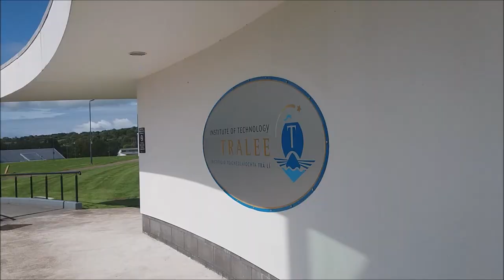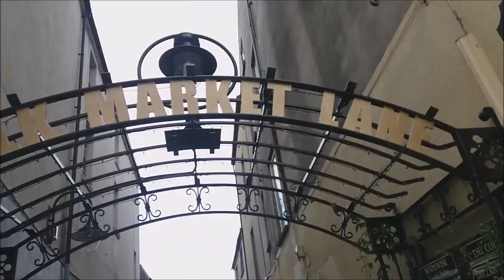VLOG TRALEE - Septembre 2018